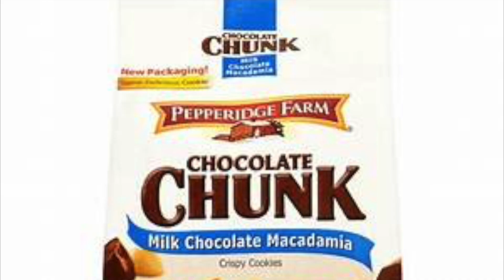Drilled Nitrous -Wilfred Padua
Dr. Brady Smith puts Wilfred Padua on the gas and under the ultrasonic scaler with hilarious results